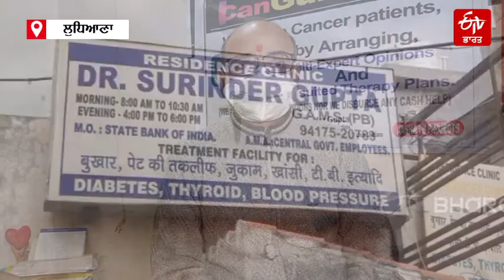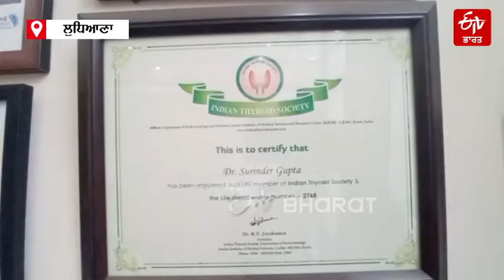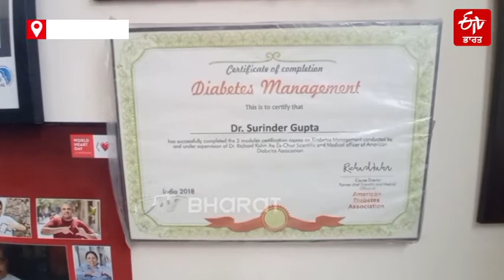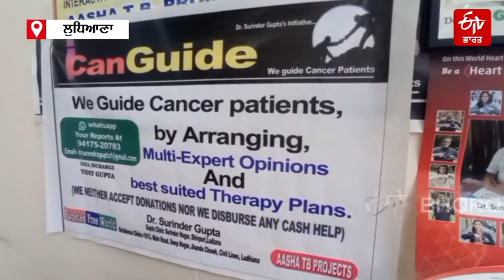ਵਿਸ਼ਵ ਕੈਂਸਰ ਦਿਵਸ:ਡਾ.ਸੁਰਿੰਦਰ ਗੁਪਤਾ ਮਰੀਜ਼ਾਂ ਨੂੰ ਕਰ ਰਹੇ ਪ੍ਰੇਰਤ